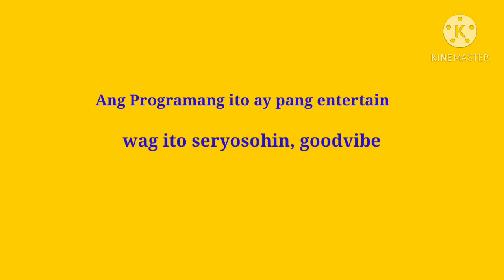Pajama party |1096 gang (Tiktok video reaction)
Pamparampampam challenge sa tiktok. Ang galing..mga hotguys sumayaw ng pamparampampam challenge...

pajama party -1096 gang